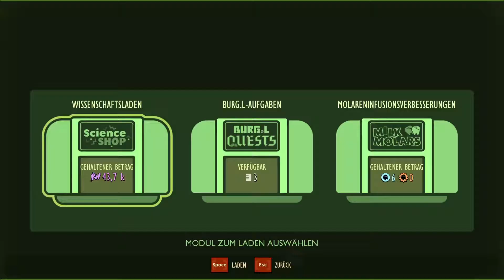Der klebrige Schlüssel - Grounded 🐜 S3-25 | Let's Play Deutsch/German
TITEL: Grounded
GENRE: Aktion, Abenteuer
ENTWICKLER: Obsidian Entertainment
PUBLISHER: Xbox Game Studios
VERÖFFENTLICHUNG: 27. Sep. 2022